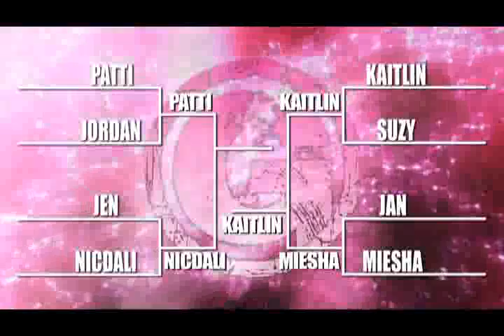Female MMA Nicdali Calanoc vs Patti Lee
Womens MMA